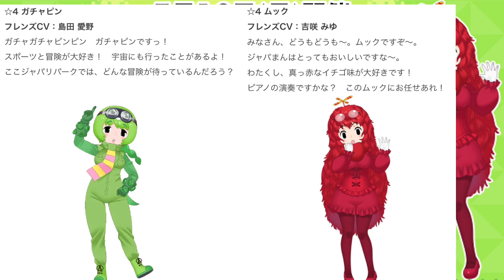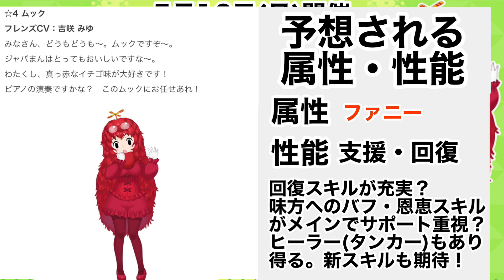国民的スター降臨✨ガチャピン&ムックコラボ開催❗️性能予想等を考察【けものフレンズ３】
補足1:動画では「攻殻機動隊コラボ以来の8ヶ月ぶりのコラボ」と主張していましたが、にじさんじ「でびでびでびる」コラボが2022/02/18に実施されてた為、正しくは『3ヶ月ぶり』のコラボということになります。申し訳ありませんでした。
補足2:尚「でびるさましょうたい」時も、チケット(正しくは【しょうたい券】)でも引くことが出来ましたので、今回のコラボもチケットでも引ける可能性は高いと見受けられます。

今回の考察で他に補足、ご意見等がございましたらコメントお願いします！

？？？「食べちゃうぞ...食べちゃうぞ...食べちゃうぞ...食べちゃうぞ...」
？？？「食べないでくださあああああああああああい‼」

・アライさん かわいい
・けものフレンズ トラウマ
・けものフレンズ ３ op
・けものフレンズ ３ 最強
・けものフレンズ ゲーム
・けものフレンズ かわいい
・けものフレンズ  感動
・けものフレンズ  発狂
・けもフレ 発狂